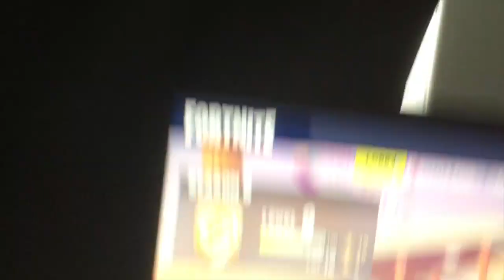FORTNITE SEASON 5 DANCES IN REAL LIFE!!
uknowitsjosh2

josh_vlogsyt